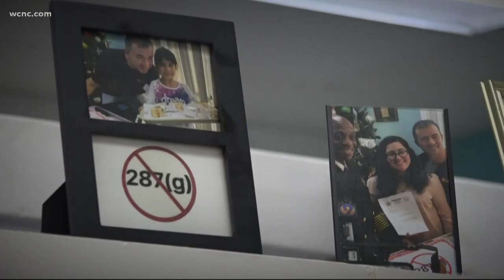Board of Commissioners supports immigrants, Sheriff McFadden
The board threw their support behind Sheriff Garry Mcfadden Tuesday night, passing a resolution supporting immigrant rights.